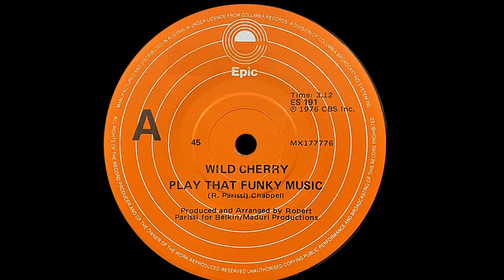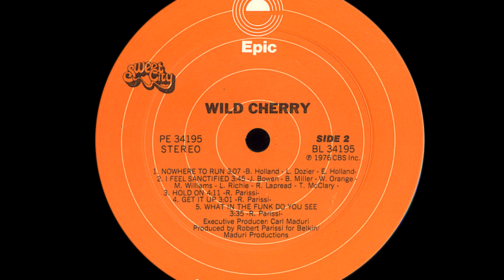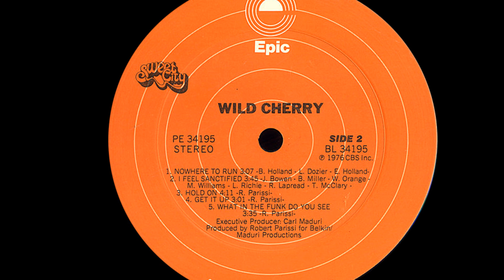Wild Cherry ~ Play That Funky Music 1976 Extended Meow Mix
Here is another classic that I have already done, but when the music stems became available, I jumped at the chance to go one better!

Wild Cherry began recording for the WC label in 1970 with "You Can Be High (But Lay Low) a local hit. They released two more singles, "Something Special On Your Mind" in 1971 and then in 1972 "Get Down" for the same label.

Later on in 1972, a label switch to Brown Bag Records resulted in one more single "Show Me Your Badge". A&M Records signed the band for a one off single, "Voodoo Doll" which did not chart.

Rob Parissi broke up the band, then reformed it a few years later to play gigs in dance clubs. One night a bar patron yelled out that they should "Play that funky music" and inspired by the disco beat, Parissi tried to work in rock and roll elements to the song and came up with a funky pop rock classic, "Play That Funky Music" in 1976. This time they signed with Epic Records and the funky rock beat sped them right to the top of the Hot100 and created a dance classic.

They were never able to recreate the magic of "Play That Funky Music" and by 1979 were overshadowed by the genre they helped to create and faded away leaving us this marvelously tasty funk tune that never fails to get those tail feathers shakin'!